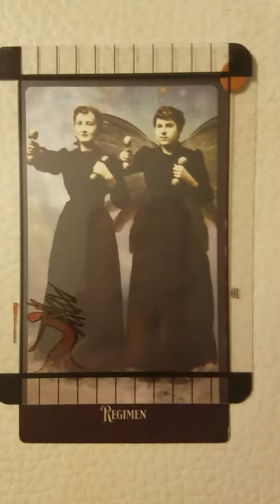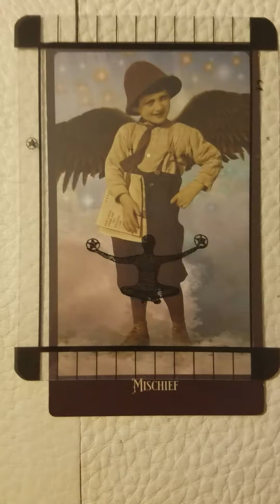Daily message 3.5.21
Short but sweet. Get your body moving, go outside and plan for a little mischief later.
Love you all and thank you!